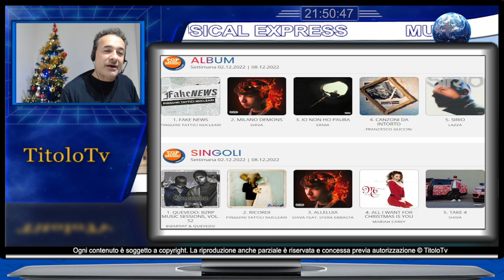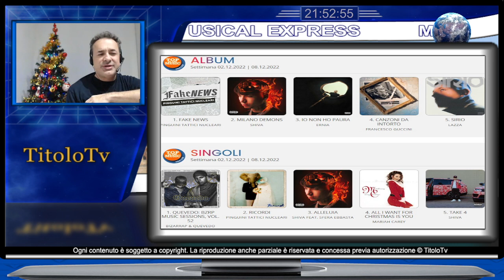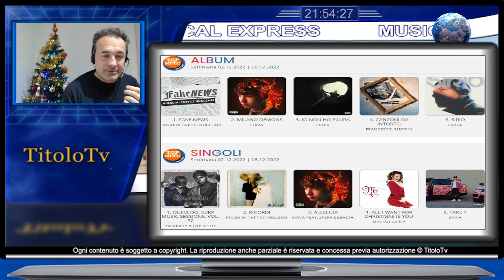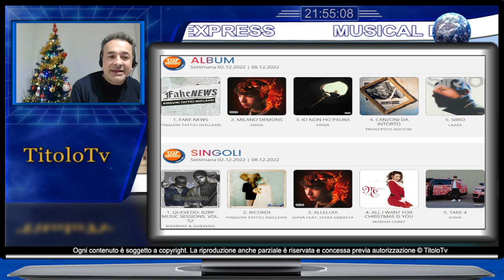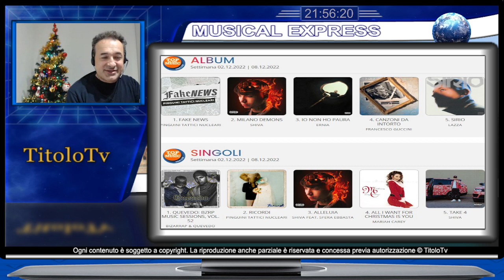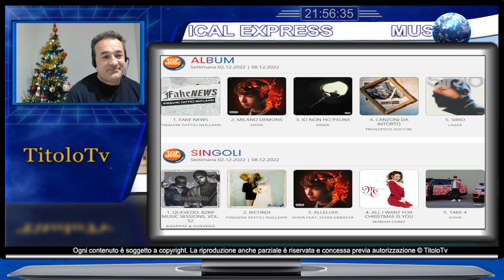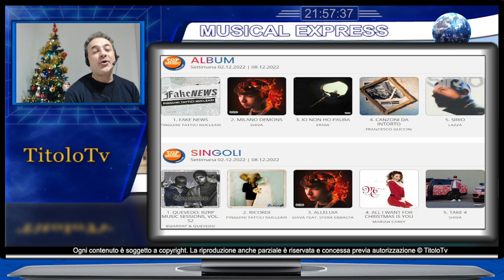Il Natale di Alexia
“My Xmas” contiene dieci nuove versioni di classici delle feste con un occhio di riguardo al soul e al blues. Il singolo “Christmas (Baby Please Come Home)” lancia l’intero progetto, accompagnato da un tour. Ne parliamo nella rubrica Musical Express con Fabio Alberti e Donato Francesco Bianco in collaborazione con Radio Budrio. W la Buona Musica e Buona visione